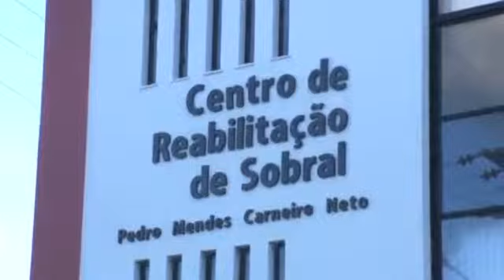G1 Ceará - Vídeos - Cidade no interior do Ceará tem 487 acidentes de motos nos cinco primeiros meses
Repórter: Marcelino Júnior
Imagens: Janilson Neves